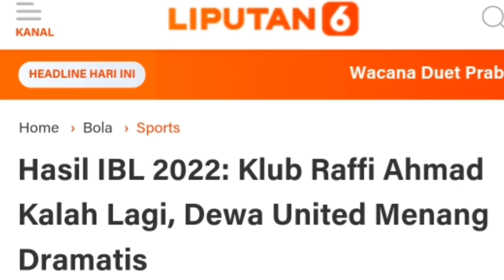Hasil IBL 2022: Klub Raffi Ahmad Kalah Lagi, Dewa United Menang Dramatis